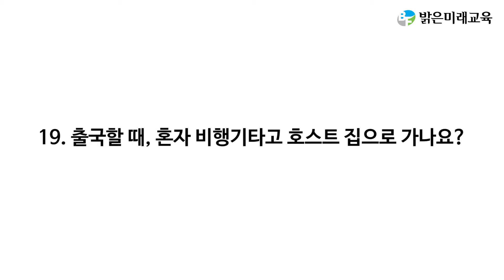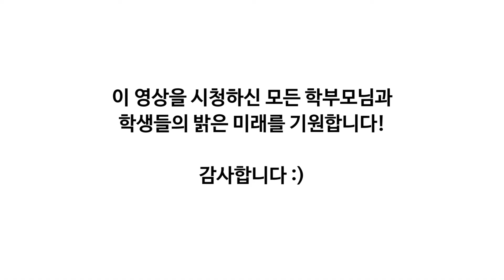미국 교환학생, 후회되지 않나요?(밝은미래교육 하태욱)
[미국교환학생 인터뷰]
미국교환학생은 호스트에 따라, 호스트가 거주하고 있는 주에 배정됩니다.
태욱이는 흔치 않게 깊은 산골에 배정되었습니다. 영상을 통해 태욱이가 경험한 소중한 이야기와 교환학생 질의응답을 시청하시고 많은 도움 되시기를 바랍니다 :)

[주요내용]
(1) 배정 지역에 따른 생활의 차이
(2) 스마트폰&게임 중독을 이겨낼 수 있는 교환학생 프로그램
(3) 미국교환학생을 통한 영어실력 향상
(4) 후배들을 위한 교환학생 선배의 조언

[초청선배]
하태욱 Lowell High School (OR)

* 본 영상은 여러 학생 중 한 명의 생활과 경험을 담고 있습니다. 따라서 이 영상으로만 미국 교환학생을 생각하시기 보다는, 또 다른 학생들의 시각과 다양한 경험을 느낄 수 있도록 아래의 영상을 시청하시면 도움이 됩니다.

사랑받는 아이가 '1등 진로'를 찾는다!

안녕하십니까? 15년 청소년 교육 역사를 가진 중고등 미국 교환학생 및 사립유학 전문컨설팅 그룹, 밝은미래교육입니다. 25년간 청소년을 만나 왔던 진로상담가 이영길 대표를 필두로, 단순한 유학을 넘어 미국 공인 프로그램을 통해 1등 진로와 밝은 미래를 설계해왔습니다.

프리미엄 사전적응교육과 미국가정 안심배정 솔루션이 밝은미래교육에서 처음 시작된 것처럼, 자녀의 진로를 처음부터 끝까지 책임지고 함께 하겠습니다. 감사합니다.

밝은미래교육 채널
- 미국유학 전문상담가: 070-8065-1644